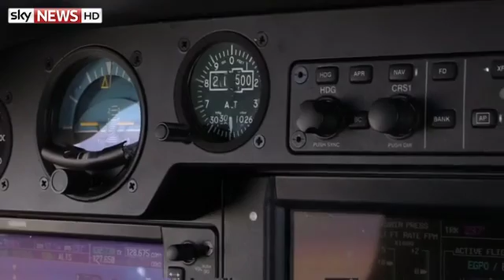Solar Eclipse March 2015 Viewed From A Plane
The 20 March 2015 Solar Eclipse Viewed From A Plane piloted by Dr John C Taylor - coverage by Sky News